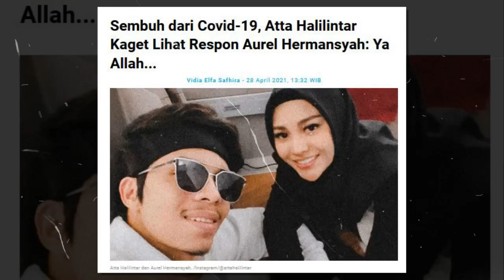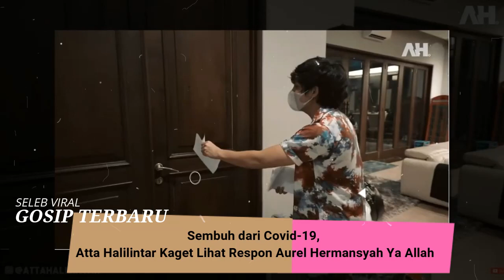Sembuh dari Covid-19, Atta Halilintar Kaget Lihat Respon Aurel Hermansyah: Ya Allah...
SELEB VIRAL

Kabar bahagia akhirnya dibagikan YouTuber Atta Halilintar. Setelah hampir seminggu menjalani isolasi mandiri, suami Aurel Hermansyah itu akhirnya dinyatakan negatif Covid-19.

Hal ini disampaikan Atta Halilintar lewat kanal YouTubenya pada 28 April 2021.